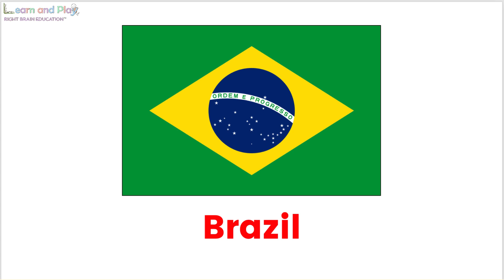South America Flash Cards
Right Brain Education flash cards featuring the names and flags of the 12 countries located in South America!

Right Brain flash cards are displayed at a certain speed which trains your child's photographic memory and speed reading ability.

About Learn & Play
Learn & Play Right Brain Education was founded by Odessa Marie Badilla. Soon to have a physical location in Bacolod City, Philippines, Learn & Play is an education centre to support early brain development for children aged 6 months to 6 years old.